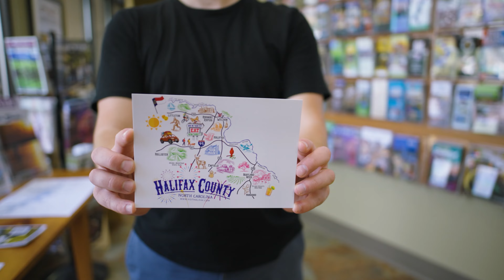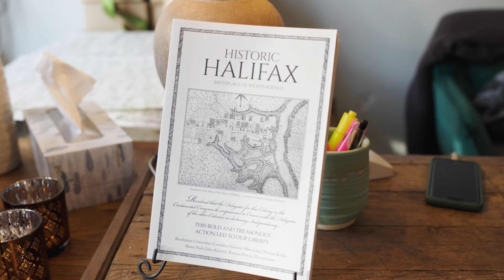Let's get together and take a road trip to Halifax County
Enjoy the rich history and vibrant culture of Halifax County, North Carolina. We invite you to experience its unique blend of past and present. From quick day trips to extended journeys through nature, Halifax County is a destination that caters to every traveler. Explore historical sites linked to the American Revolution, such as the place where the Halifax Resolves were adopted, igniting the call for independence. Soak in the scenic beauty, indulge in farm-to-table dining within historic buildings, and enjoy diverse shopping and community activities. From relaxing moments by Lake Gaston to delicious nights out, Halifax County is a timeless destination, welcoming all with open arms and a wealth of stories to share.